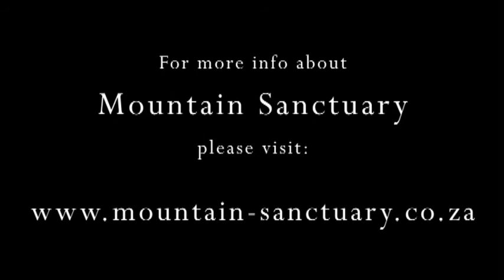Trip report - Mountain Sanctuary Nature Reserve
A quick video report of our trip to Mountain Sanctuary Nature Reserve, South Africa.

Filmed on a GoPro 3 White edition, images taken on a Canon 1Ds mk II + Sigma 50mm f2.8 EX Macro.